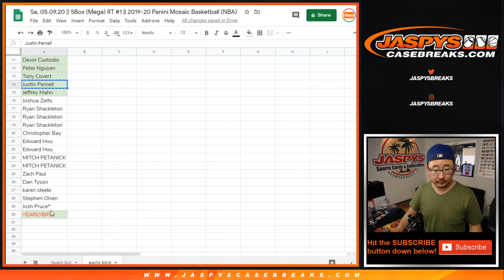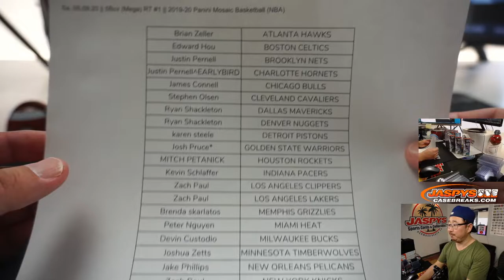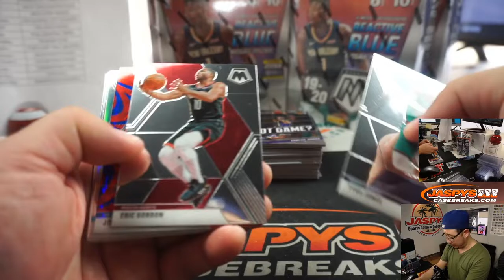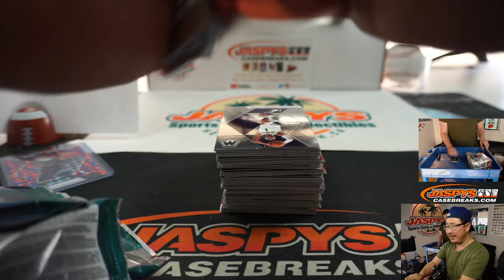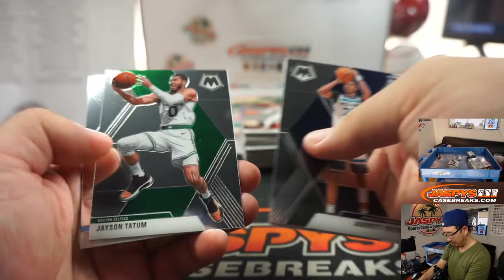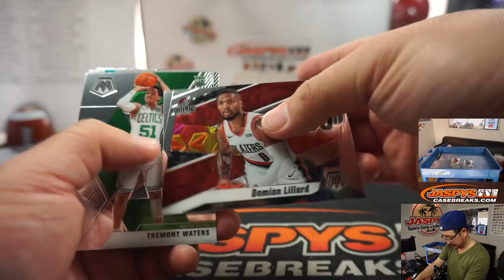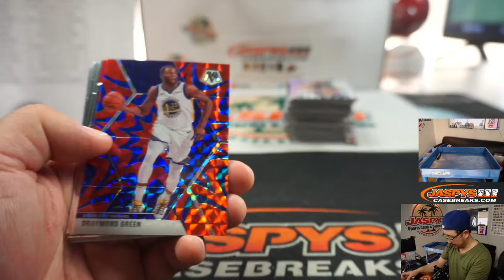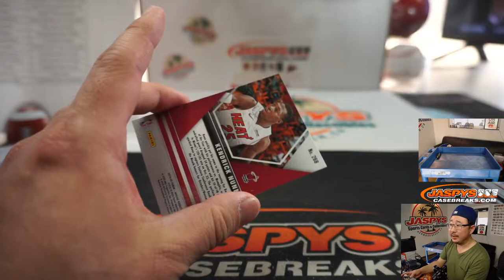Sa, 05.09.20 || 5Box (Mega) RT #1 || 2019-20 Panini Mosaic Basketball (NBA)